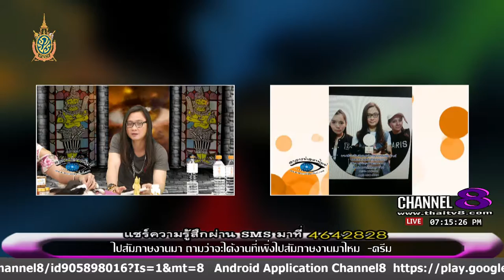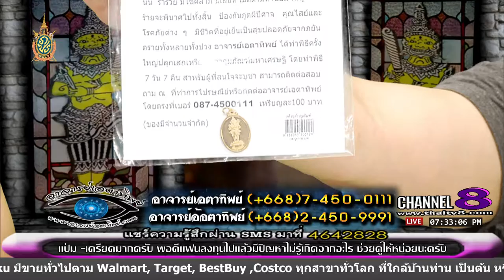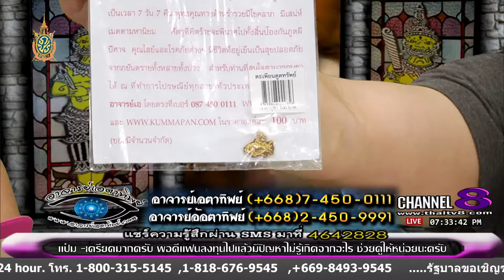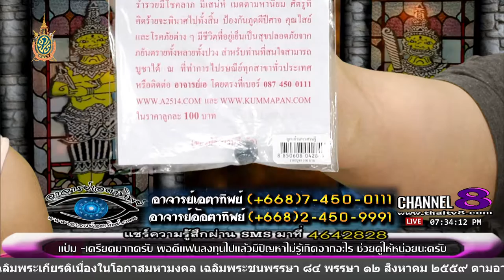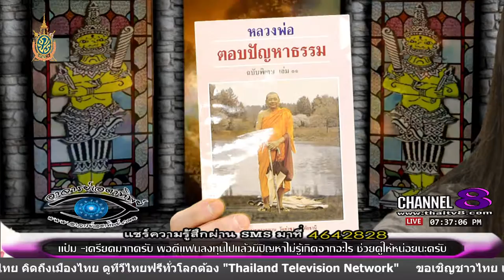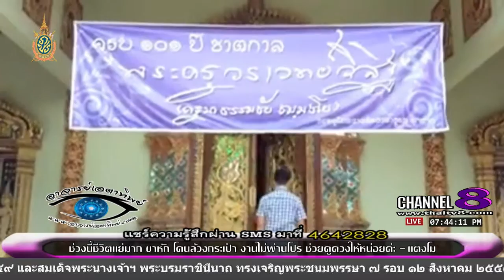ช่อง 8 ทีวีพูดได้ รายการ อาจารย์เอตาทิพย์ 16-06-59 เบรก 2